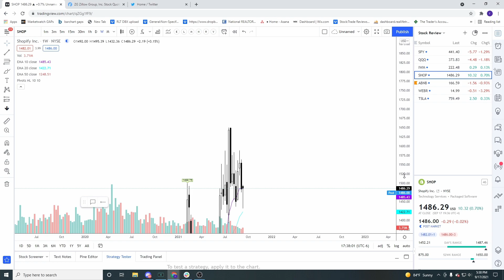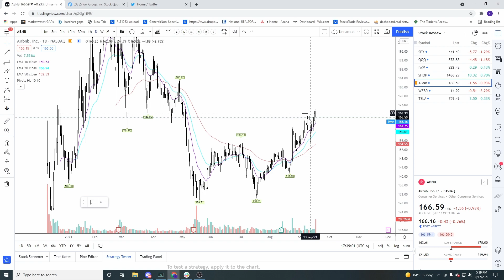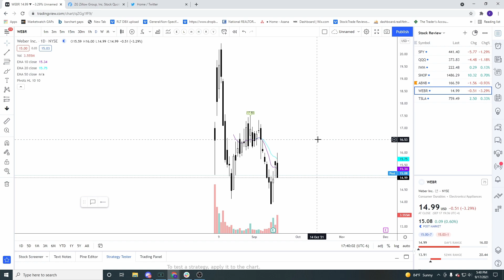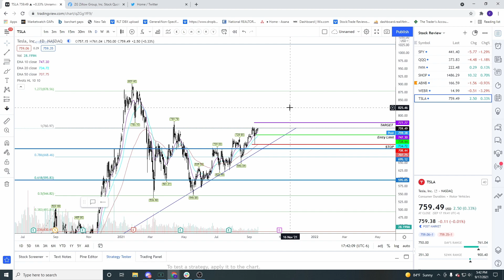Cathie Wood Selling TSLA Everyday | Friday Stock Review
Friday stock review, and why does Cathie Wood keep selling TSLA everyday.